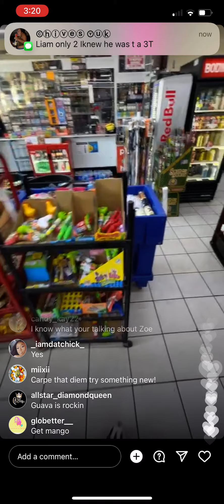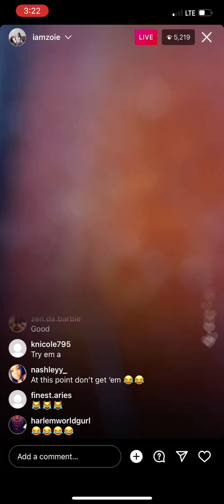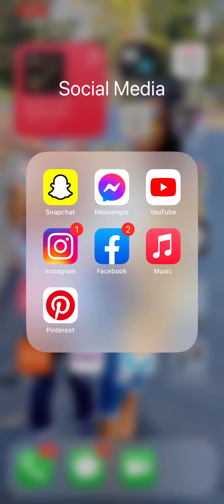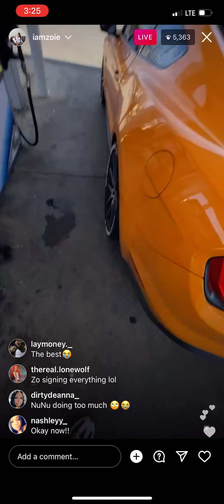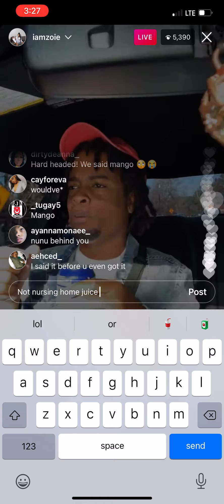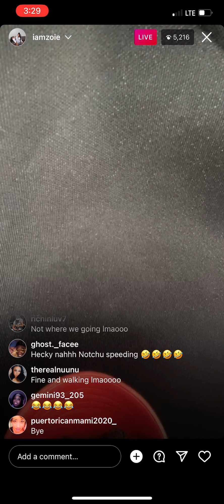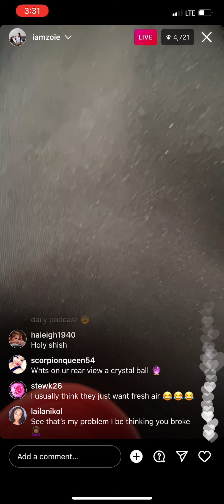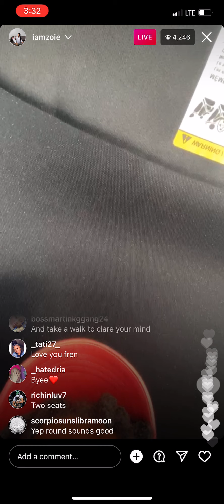Iamzoie live 01/12/22